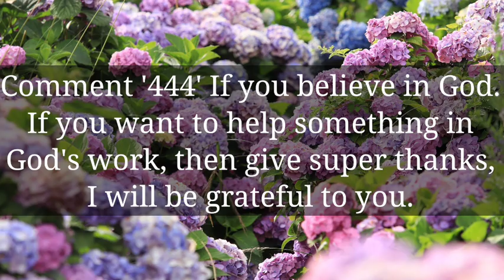🌈God is saying the decision you are taking... || God message today || God says